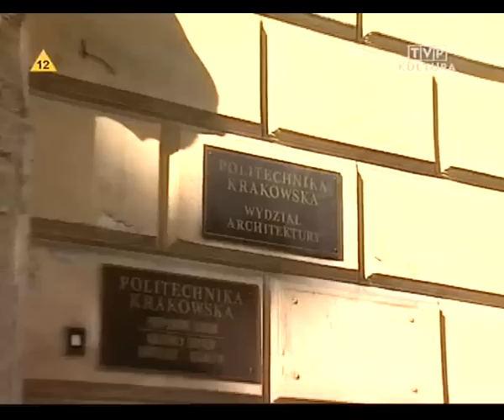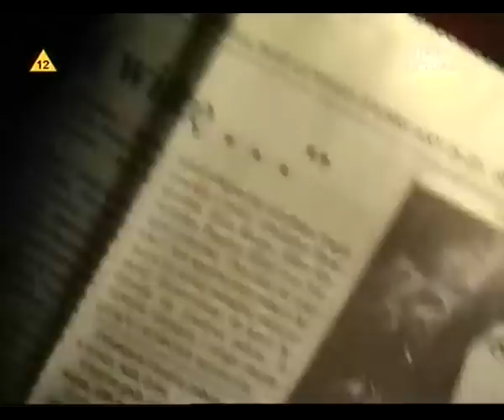Ewa Demarczyk-Panna Madonna, legenda tych lat(1997)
Film dokumentalny poświęcony Ewie Demarczyk.
TVP S.A. 1997.